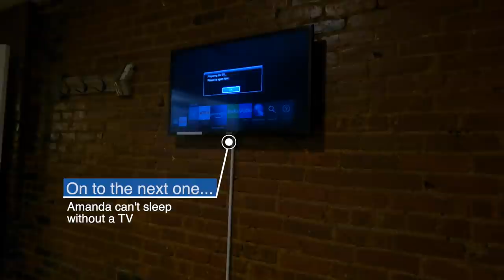Beyond the Game | Episode 1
The premiere of Beyond the Game, a personal look into my life! Amanda and I take a road trip with Wrigley and Rasta to New York City!